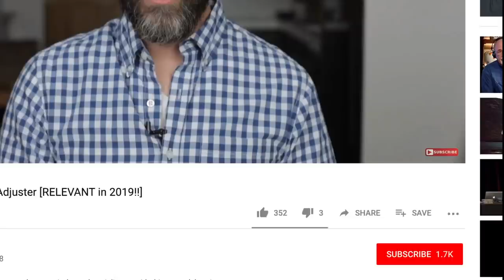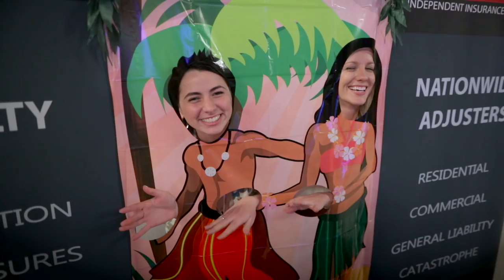How to get on an IA Roster with NO EXPERIENCE [PLUS TSI Adjusters Needs You! 👍]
👉🏻👉🏻The FASTEST way to get working as an adjuster: Beginners Guide to a Claims Adjuster Career 👈🏻 👈🏻 FREE COMPLETE ROAD TO THE STORM GUIDE

In this video, I interview Brittany from TSI Adjusters about the extensive training and mentoring that they provide to help new adjusters get work at their firm.